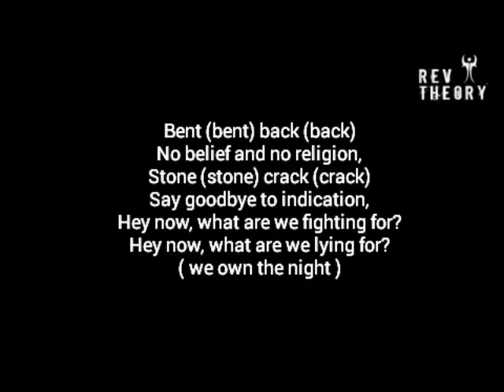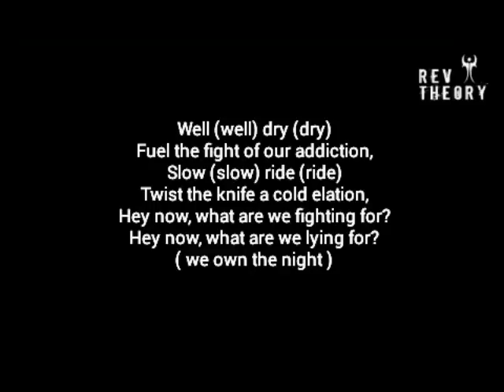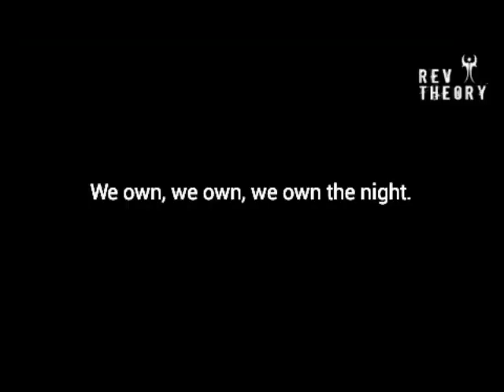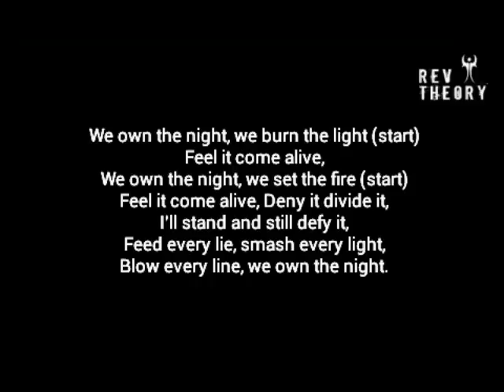Rev Theory - We Own The Night - Lyrics